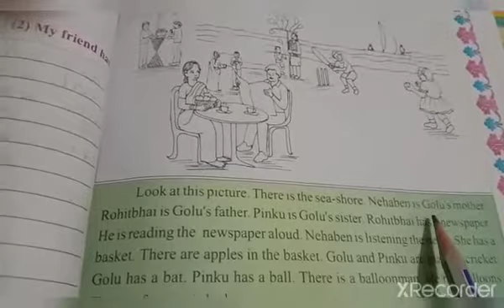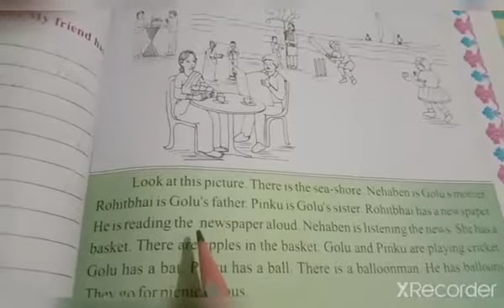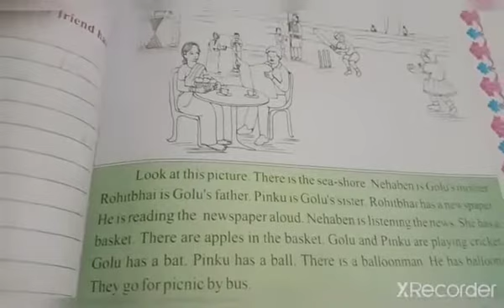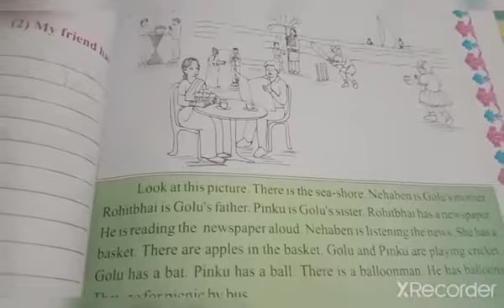Std- 5 - GM - English : Unit - 3 Travel time